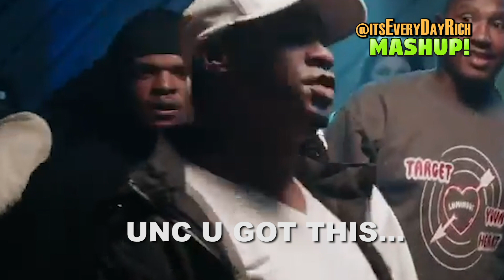UNCLE PHUCKUP - THE MOVIE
My name is EveryDayRich and I ReEdit Videos to give the viewer another perspective to view the video from. In these remixes/compilation/mash up videos, I add  Visual and Audio References, chop up instrumentals, re edit and crop the videos to help people get a better understanding of what is going on in the video.